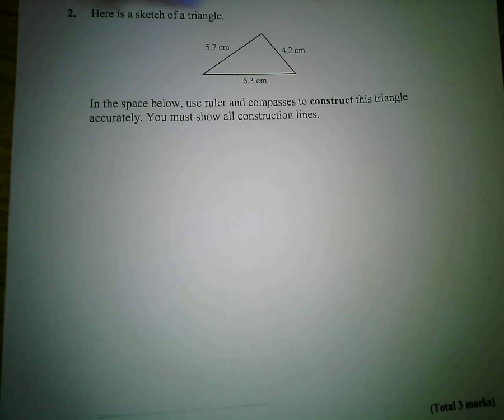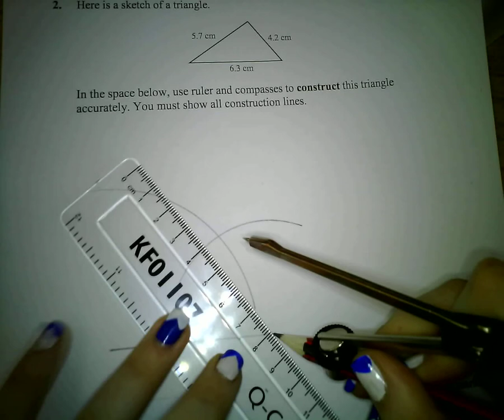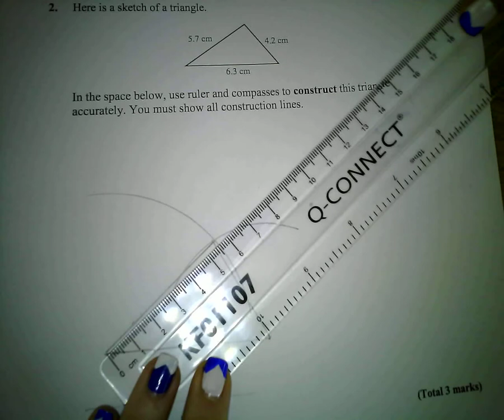SSS Triangle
Constructing a triangle given three sides